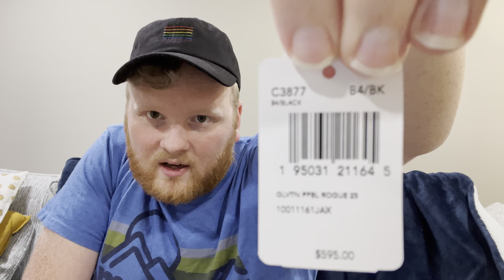COACH unboxing | Did I Keep it?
I had no intentions on purchasing another bag for a while - but talked myself into buying this beauty.  SPOILER: I kept her :).  Please watch my unboxing and quick review of this LOVELY coach bag! -- watch to find out what bag she is.  XOXO

Equipment:
No audio credits